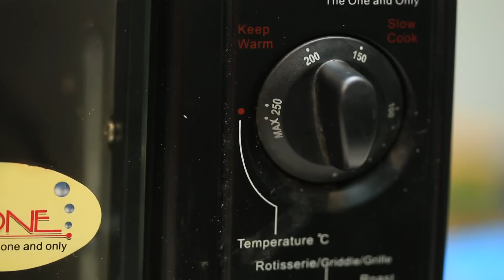Roti Manis Cokelat - Sajiansedap.com